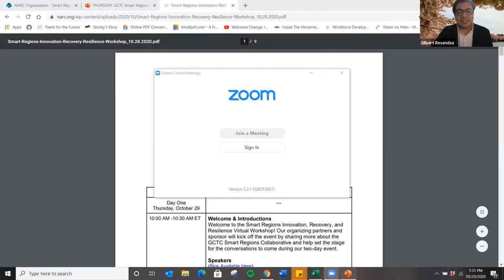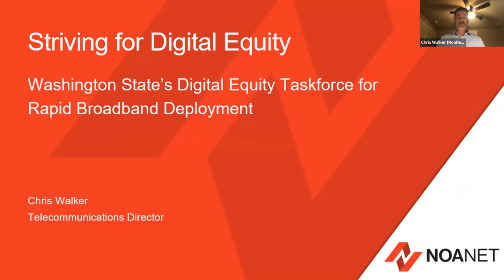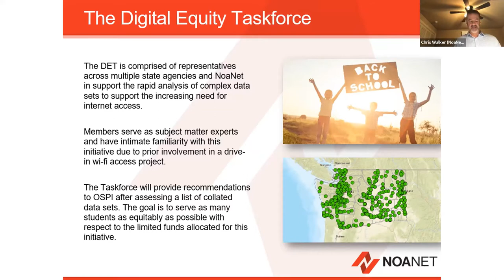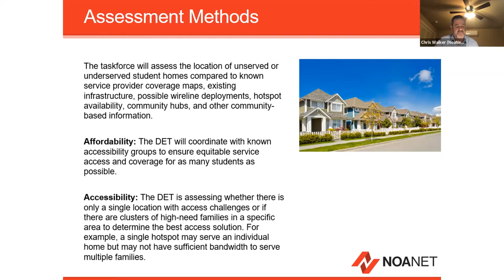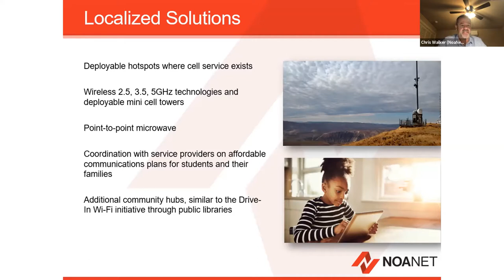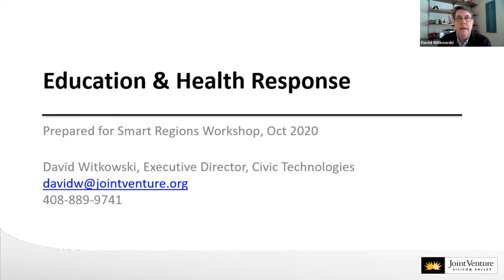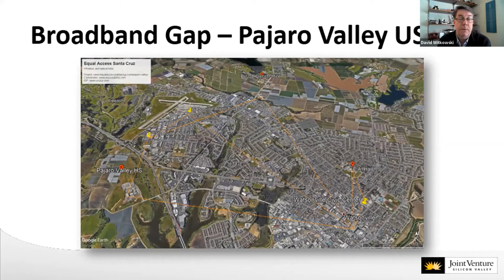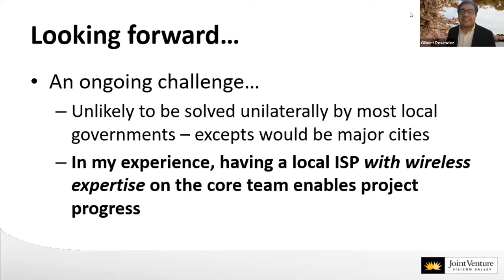Smart Regions Virtual Workshop: Education & Health Response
Health and education are pillars of society. Having opportunities for more healthcare options via telehealth and the ability to gain an education online has been a game changer for people across the country. However, the
coronavirus pandemic has highlighted those communities that continue to have little to no access to broadband - leaving their health and education options very limited as more of our daily lives shift online. This panel will discuss short- and long-term strategies and actions to ensure that
societal needs are met through connectivity, digital adoption, and skills education.
Speakers
● Moderator: Gilbert Resendez, Broadband Program Specialist, NTIA
● David Witkowski, Executive Director, Civic Technology Initiatives, Joint Venture Silicon Valley
● Chris Walker, Telecommunications Director, Northwest Open Access Network
● Danae Wilson, Manager, Nez Perce Tribe Department of Telecommunications Services
● John Griffith, Principal Artificial Intelligence Engineer, MITRE Labs